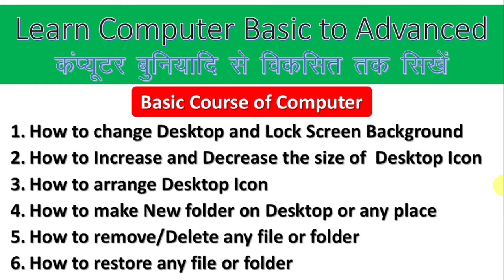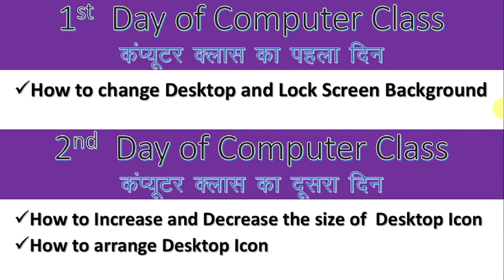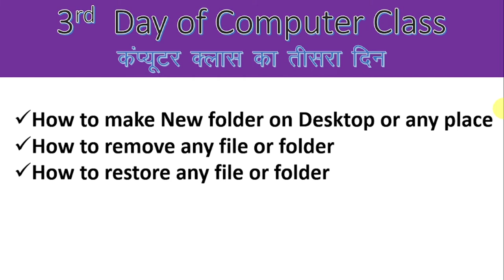Basic Course को सीखें | Learn Computer Basic to Advanced |Beginners Starting Course| शुरुआती कोर्स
Hello दोस्तों ,
Basic Course को सीखें |Learn Computer Courses Basic to Advanced |Beginners Starting Course|शुरुआती कोर्स |Full Course basic to Advanced.
मैंने इस वीडियो के अंदर बेसिक कोर्स के टॉपिक पर बात की है की जो दोस्तों शुरू से कंप्यूटर कोर्स करने का सोच रहे हैं उनको स्टार्टिंग में बेस को मजबूत करने के लिए किया सब सीखना चाहिए और जो भी  टॉपिक मैंने इस वीडियो के अंदर बताया है उस सभी टॉपिक पर एक एक करके वीडियो आते रहेंगे|
 और आप सभी दोस्तों से रिक्वेस्ट है की सभी वीडियो को जरूर देखें|